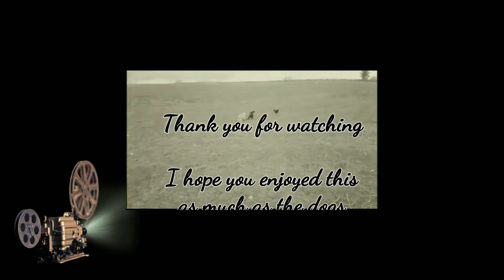Monday 17/06/2019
Arthur, Bruno, Thorn, Duke and Bertie